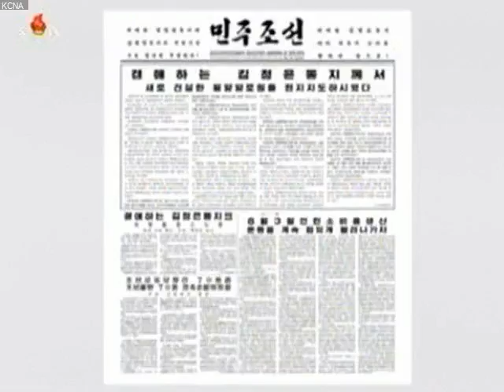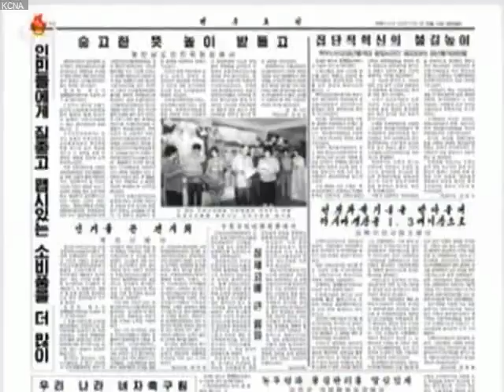iSpy: KCNA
free open source surveillance software